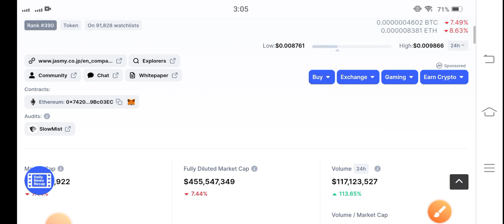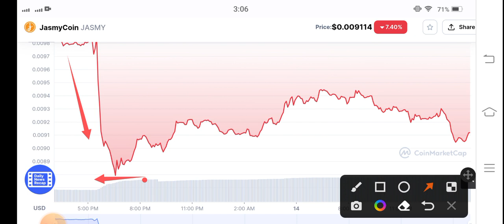JasmyCoin Loss Over || Jasmy Price Prediction! Jasmy News Today